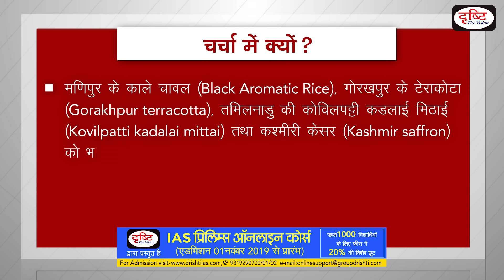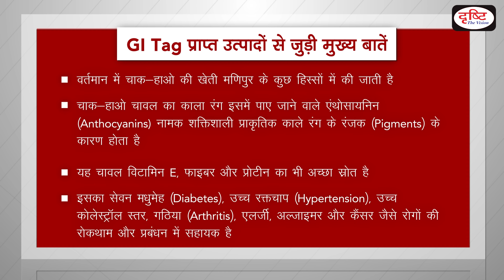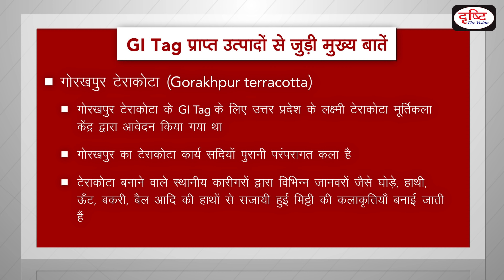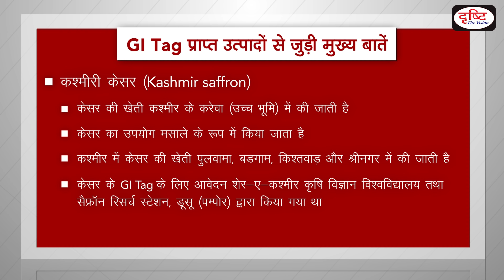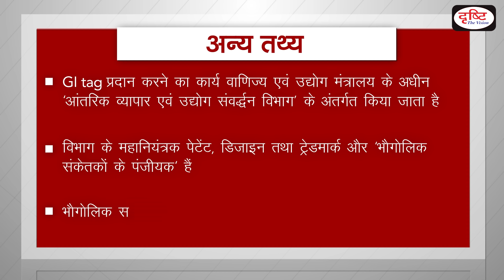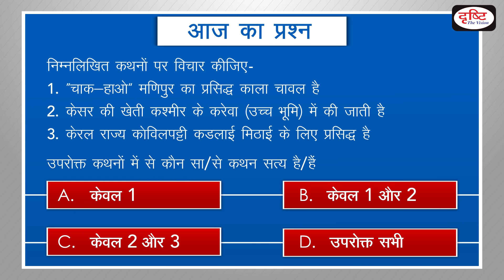GI Tags to New Products - To The Point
मणिपुर के काले चावल (चाक-हाओ), गोरखपुर के टेराकोटा, तमिलनाडु की कोविलपट्टी कडलाई मिठाई तथा कश्मीरी केसर को भौगोलिक संकेतक (GI Tag) दिया गया है| दृष्टि आईएएस ने सिविल  सेवा उम्मीदवारों को सर्वोत्तम सामग्री प्रदान करने के लिए एक पहल की है| ये जानकारियाँ आपको बिना किसी कोचिंग की सहायता के बेहतर समझ बनाने में मदद करेंगी|

Chak-Hao, the black rice of Manipur, Gorakhpur terracotta, Kovilpatti kadalai mittai and kashmiri saffron have bagged the Geogrphical Indication (GI) tag. Drishti IAS has taken an initiative to provide the best material to civil services aspirants. This information will help you to make a better understanding without any coaching.

1. To The Point- Short Notes

4. G.S. Mains Paper Discussion- 2018

10. To The Point- Special

15. Indian Economy- Target PT 2019

17. 2nd ARC Based Articles

18. Drishti IAS- Extra-Curricular Activities

20. GS Mains Paper Discussion- 2019

25. How To Fill D.A.F (Mains Form)

26. Answer Writing Tips (by Dr. Vikas Divyakirti)

29. Concept Talk- By Dr. Vikas Divyakirti

35. Hindi Literature Paper Discussion- 2018